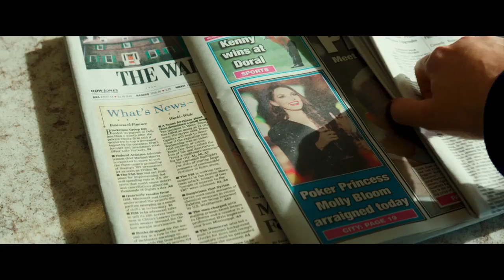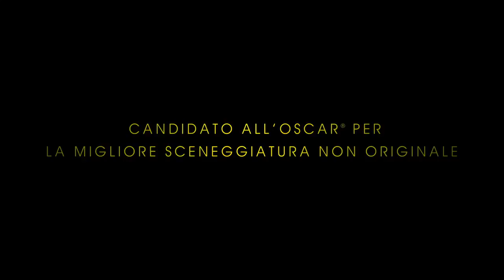Molly's Game - Trailer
Da futura studentessa di giurisprudenza a Harvard a principessa del poker: la vera storia di una giovane donna diventata la regina di un gigantesco impero del gioco clandestino a Hollywood. Nel 2004, la giovane Molly Bloom, ex sciatrice olimpionica del Colorado sbarca a Los Angeles in cerca di avventure prima di iniziare gli studi.